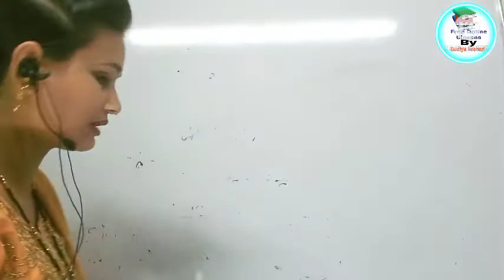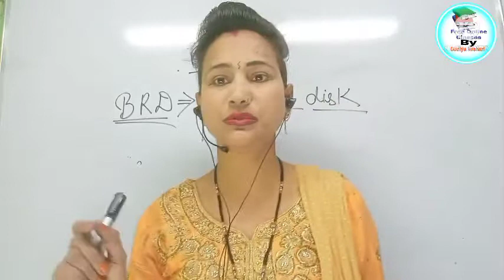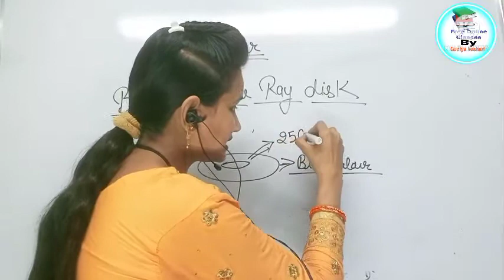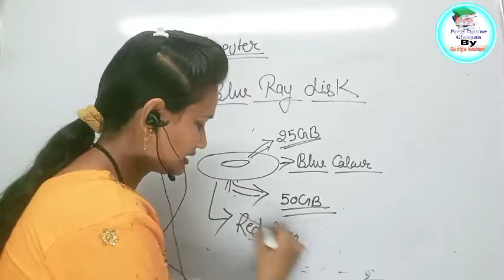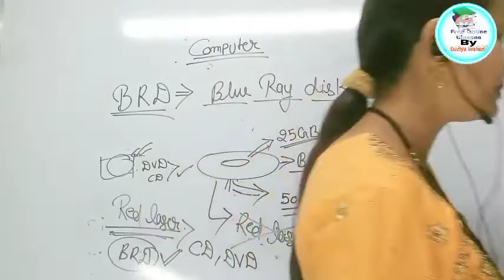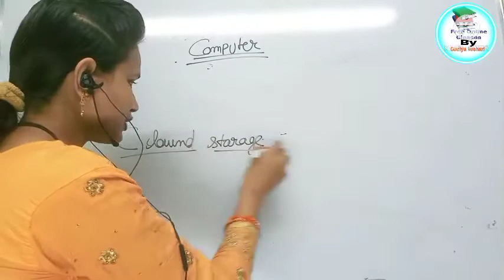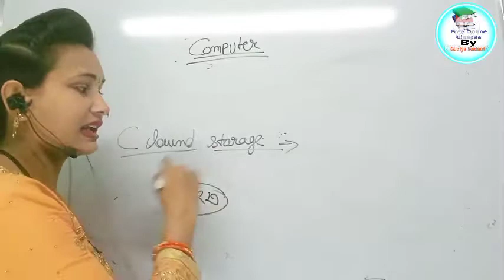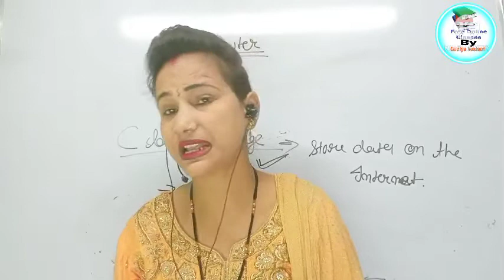L-85/Computer special/BRD#CCC#UPSI#UPSC#Comptetiveexams@freeonlineclassesbygudiyak2985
India's No.1 Online classes
Class 3 to 12 & all competitive exams,
Address:-sonebhadra U.P
All students can prepared all subject live and recoded class who available in this channel  like- all competitive,exams and class 3 to 12
So your child will not get to any tution anywhere,

Free 🔴 live and recoded shedule
🔴Math
🔴English
🔴Computer
Free online classes by gudiya keshari